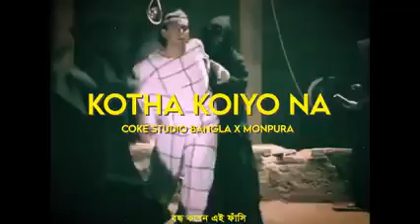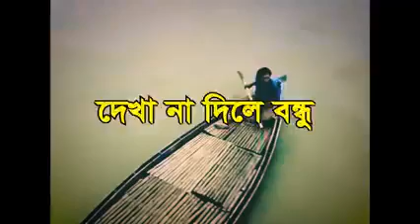Monpura Movie | মনপুরা মুভি | Chonchol Chowdhury Monpura Movie | Monpura Movie Status | Sad Status